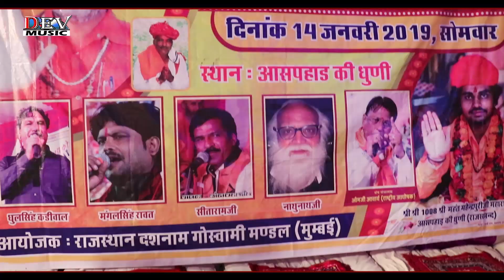DAVNDAR SOLNKI EXCLUSIVE 2019 SONG | महावीर पुरी जी महाराज की पहली पुनयतिथी लाईव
राजस्थानी फ़ोक मीडिया कि प्रस्तुति ➤  महावीर पुरी जी महाराज की पहली पुनयतिथी लाईव
♪ Singer : DAVNDAR SOLNKI
♪ Video : dev music cassettes
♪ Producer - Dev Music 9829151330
♪ Chennal Owner. - Mangal Singh 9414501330
♪ SPECIAL THANKS - MANGAL_NEELU FENS GROUP
♪ Copyright - Rajasthani Folk Media  (RF Media)